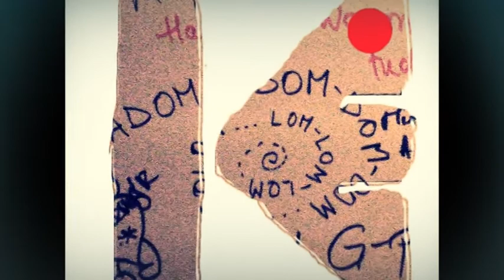video cv Timi Job searching in web2 0